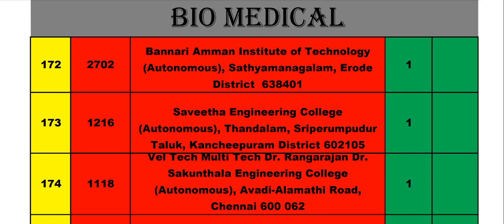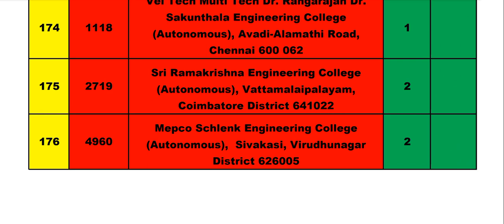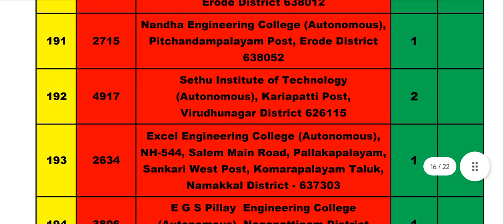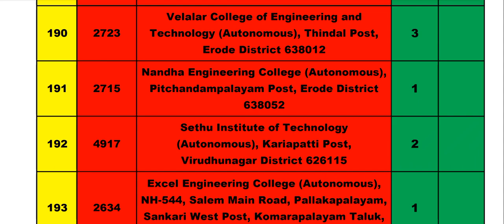TNEA-2023|Best Engineering Colleges for Bio Medical|Top Autonomous Colleges for Bio Medical|Vincent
for panimalar college help Google form
for saveetha college help Google form
for Dhanalakshmi srinivasan help Google form
for karpagam college admission help Google form
for Jerusalem College admission help Google form
for paavai College admission help Google form